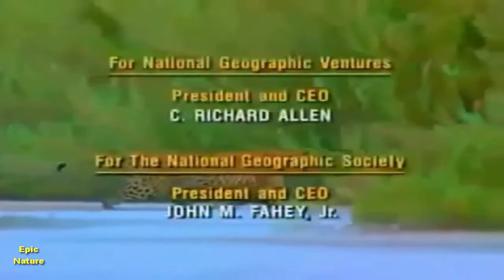Attack of the Leopard - Fighting, Hunting, Mating (Nature Documentary)